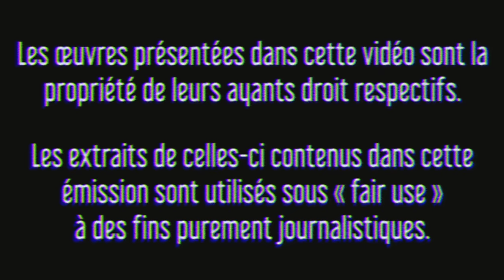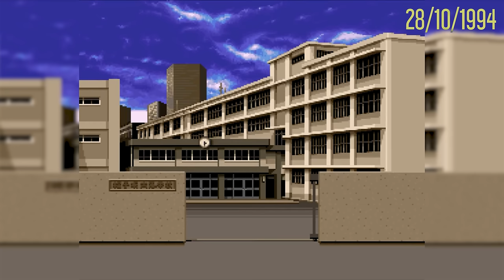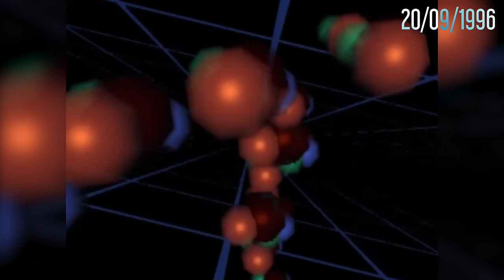Persona - Une Rétrospective | Les Dossiers du MaSQuE N°9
"Persona. En six mots ? Une institution moderne du pixel nippon. Dans cette vidéo je vous propose de faire le tour d'une projet considérée autre fois comme l'autre licence d'ATLUS... et qui est devenu depuis lors l'une des séries JRPG les plus appréciées au monde. Le tout prendra approximativement trente-huit minutes. "

Persona (ペルソナ, Perusona?), également connu sous le nom de Shin Megami Tensei: Persona, est une série de jeux vidéo de rôle développée puis publiée dans un premier temps par Atlus. La série est un spin-off de la franchise Megami Tensei, et est originellement basée sur le contexte scolaire de Shin Megami Tensei if. Le premier jeu vendu en 1996, Revelations: Persona, est ensuite suivi par neuf autres (cinq jeux principaux et quatre spin-off) dont le dernier, Persona 5, est publié en 2016 au Japon. La série doit son nom au fait que les joueurs se battent aux côtés de Personas qui sont la manifestation de leur personnalité durant les batailles.

Persona commence comme un spin-off basé sur l'environnement apprécié de If…. Ses caractéristiques récurrentes sont un contexte scolaire, un groupe de lycéens comme protagonistes, un héros muet semblable à la franchise mère Megami Tensei et les combats utilisant des Personas. Depuis la sortie de Persona 3 en 2006, la série principale utilise un système de liens sociaux tiré des jeux de drague qui influe directement sur l'évolution des Personas. Les personnages principaux sont dessinés par le co-créateur de la série Kazuma Kaneko (Persona et Persona 2) et Shigenori Soejima (dès Persona 3). Son thème général est l'exploration de la psyché humaine et la façon dont les personnages trouvent leur véritable « moi ». Les concepts récurrents et les éléments de conception de la série s'appuient sur la psychologie analytique et les archétypes, ainsi que sur de multiples mythologies du monde et de la littérature populaire.